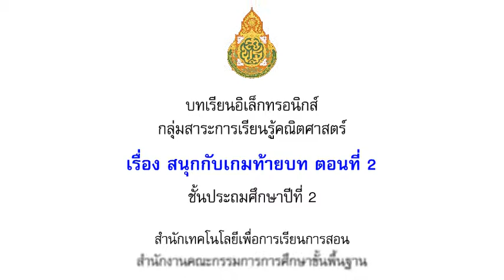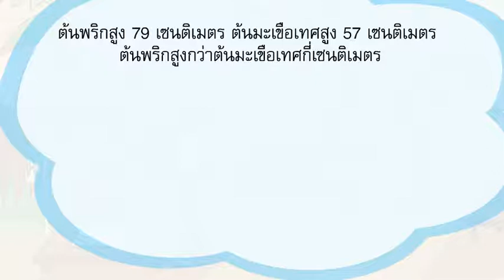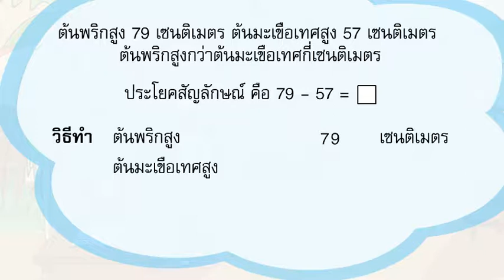2136สนุกกับเกมท้ายบทตอนที่2